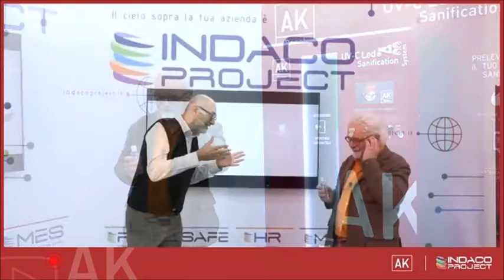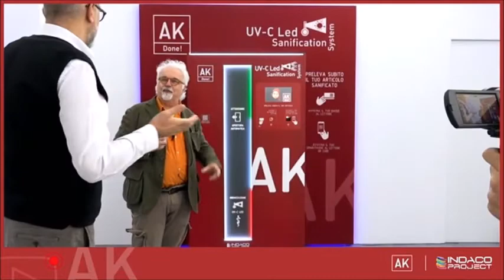AK, IL MAGAZZINO INTELLIGENTE: il software verifica lo stock DPI e invia gli ordini ai fornitori.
Indaco Project